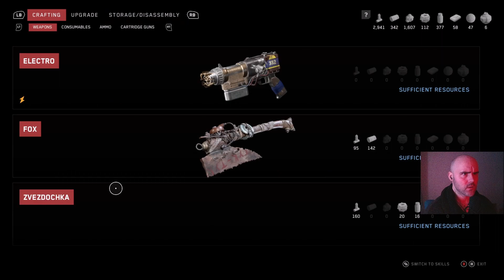ATOMIC HEART Gameplay [PART 44]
The unstoppable course of technology along with secret experiments have brought rise to mutant creatures, terrifying machines and superpowered robots—all suddenly rebelling against their creators.